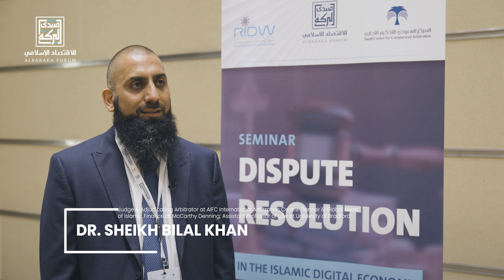DR SHEIKH BILAL KHAN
Dr. Sheikh Bilal Khan, Judge & Adjudicating Arbitrator at AIFC International Arbitration Centre; Partner & Global Head of Islamic Finance at McCarthy Denning; Assistant Professor of Law at University of Bradford, expressed his gratitude for participating as a speaker at the seminar held by AlBaraka Forum at the Riyadh International Dispute Week, praising the international speakers, stakeholders, practitioners who came to the event bringing significant opportunities